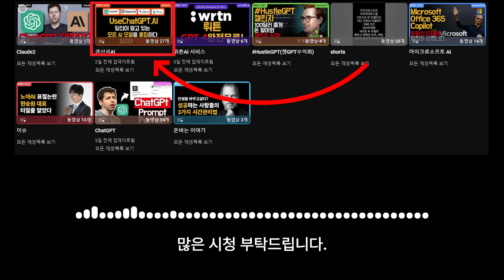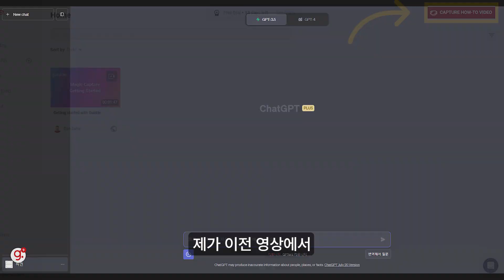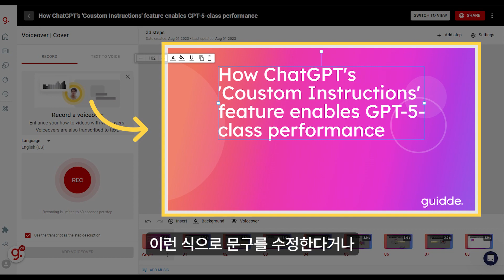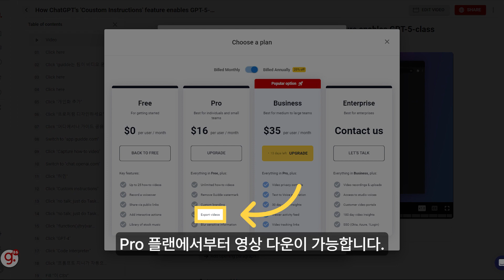Guidde AI를 사용하여 교육 매뉴얼 자동 생성.간단한 동영상 제작 방법.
📝Summary
Guidde는 사용자의 행동을 단계별 가이드로 캡쳐하여 하나의 영상으로 만들어주는 AI 서비스로, 비즈니스용 생성 AI 플랫폼이다. 사용자는 Guidde를 설치한 후 Capture를 시작하고, 클릭이나 입력과 같은 동작에 반응하여 가이드가 생성된다. Guidde는 캡쳐된 이미지를 수정할 수 있으며, 한국어를 지원하지 않고 무료 플랜에서는 영상 다운로드가 불가능하다.
🤖 Guidde는 생산성을 높여주는 AI 서비스로, 사용자의 행동을 단계별 가이드로 캡쳐하여 영상으로 제공한다.
🕹️ 사용자는 Guidde를 설치하고 Capture를 시작하면 동작에 반응하여 가이드가 생성된다.
🖼️ Guidde는 캡쳐된 이미지를 수정할 수 있으며, 한국어를 지원하지 않고 무료 플랜에서는 영상 다운로드가 불가능하다.
Guidde라는 AI 서비스를 소개하고 있습니다.

Guidde는 Scribe의 업그레이드 버전으로, 사용자의 행동을 단계별 가이드로 캡쳐하여 시간을 절약해주는 서비스입니다.

Guidde는 구글 확장 프로그램으로 설치하여 사용할 수 있으며, 사용자의 모션에 반응하여 단계별 가이드를 생성합니다. 또한 캡쳐된 이미지들을 수정할 수 있습니다.

Guidde를 사용하면 이미지를 모아붙인 영상을 만들 수 있으며, 이미지 개별 수정을 통해 영상 전체를 수정할 수 있습니다. 문구 수정, 삭제, 화살표 수정, 배경색 및 테마 수정이 가능합니다.

Guidde를 사용하여 캡쳐한 이미지들을 연결하여 영상을 만들면, 각 단계별로 나눠져 있던 이미지들이 모두 연결된 영상으로 보여집니다. 영상은 Table of Contents를 통해 각 단계로 이동할 수 있으며, 수정 작업이 완료되면 영상 완성본을 확인할 수 있습니다.

Guidde는 Scribe의 상위 호환 버전으로, 시간을 절약하고 편집 기능을 제공하는 AI 서비스입니다. 한국어 지원이 되지 않고, 영상 다운로드는 Pro 플랜에서 가능합니다. 추천 대상은 강의자나 유튜버입니다.
⏰Time stamp
00:00 Guidde하이라이트
00:20 Guidde
00:40 Scribe와 Guidde 설명
01:02 Guidde 사용법
02:28 편집 기능
03:10 구독 상세 이야기
03:25 미래 툴 학습 권장